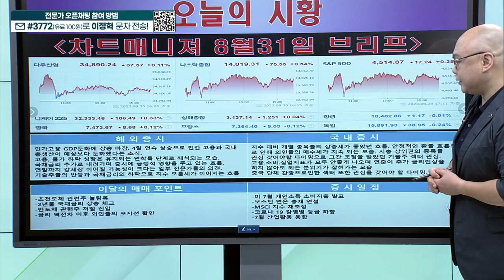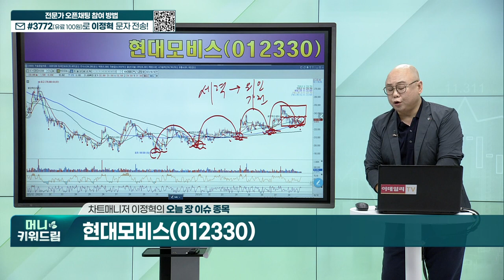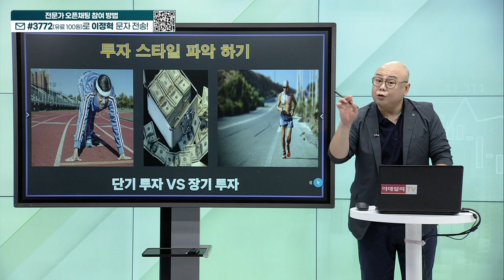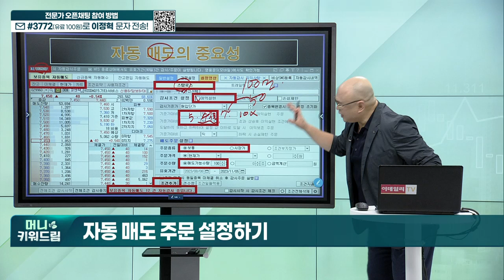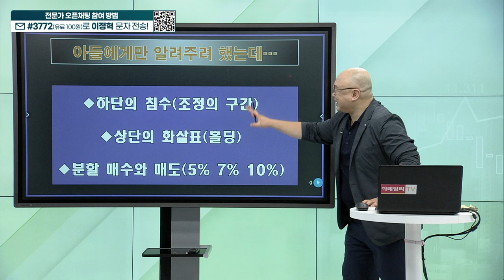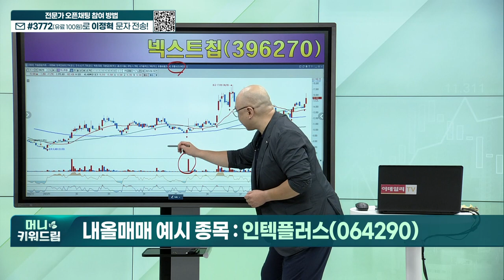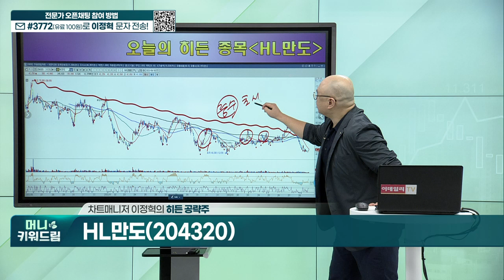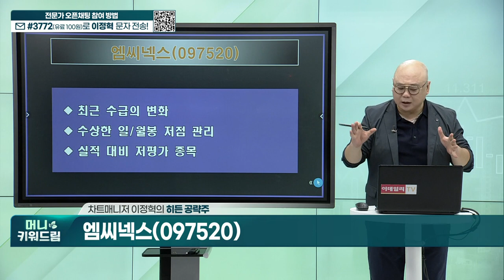인텍플러스, 넥스트칩, DI동일, 덕산하이메탈, HL만도, 엠씨넥스_머니키워드림 (20230831)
내올매매 기법
히든 종목